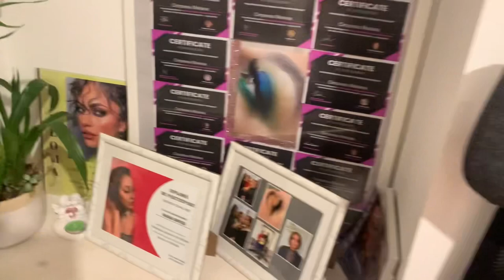Curatenie in colectia de make-up, dezinfectat, ce am scos ?